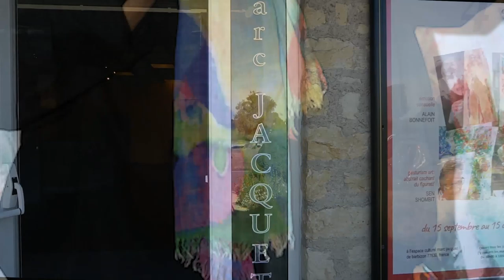Sen shombit. Expo Horizons4 group expo in barbizon 2018 with Bonnefoit, Le prince and Metranve